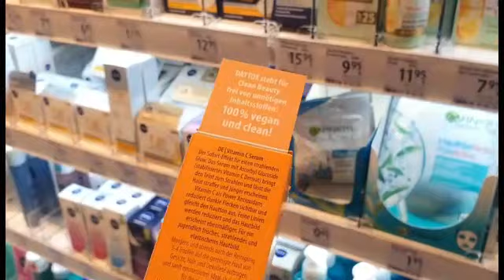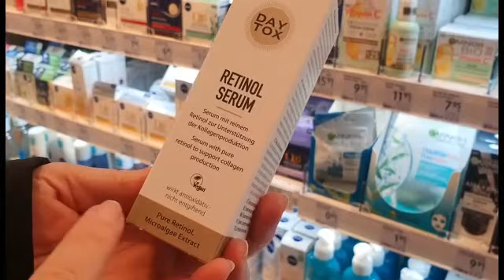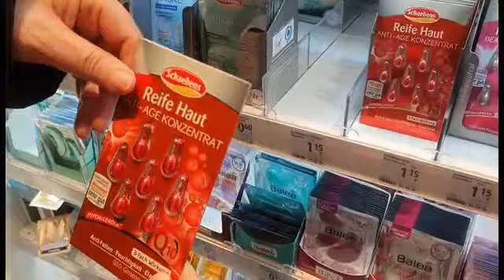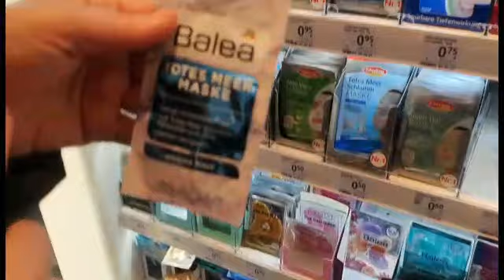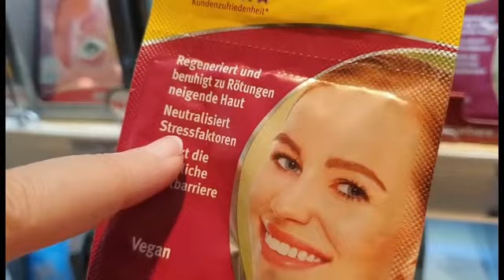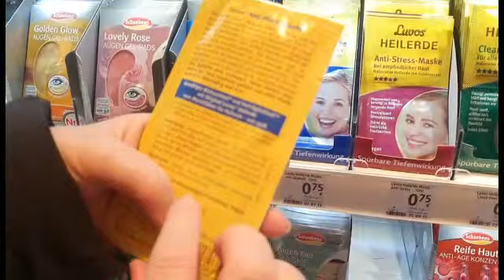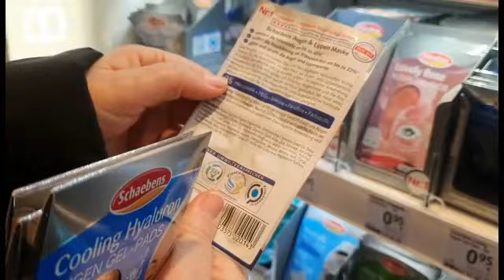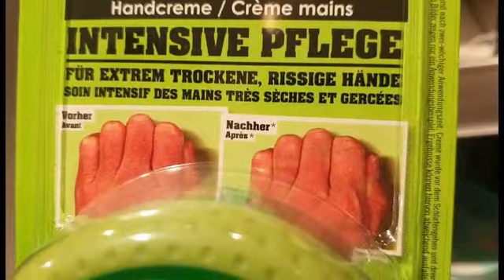المجموعة السحرية للاعتناء بالبشرة من DM،☺️☺️😨😨😨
مرحبا بكم في قناتي عالم حرية التي تحتوي على كل ما يخص المرأة  من طبخ ومكياج ومنتجات من dm الألمانية، كذلك العديد من الافكار  ستنال اعجابكم بإذن الله .لاتنسوا الاشتراك في قناتي والضغط على زر الجرس ليصلكم كل جديد  وشكرا 😍😍😍😍😍